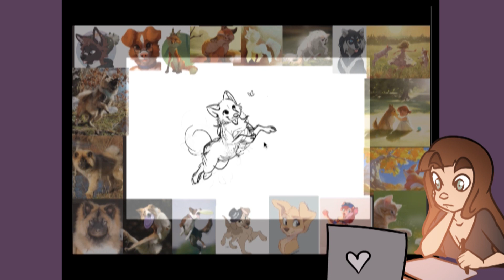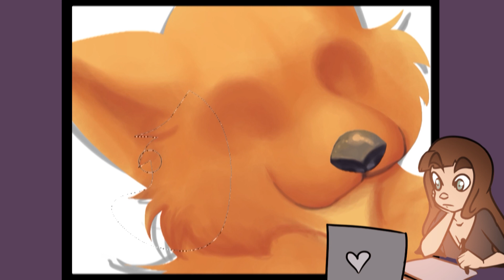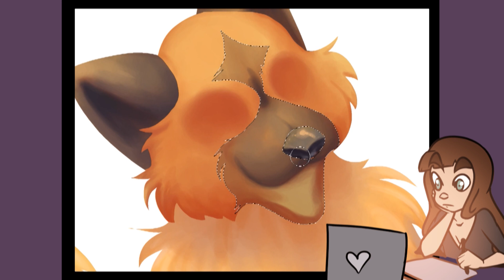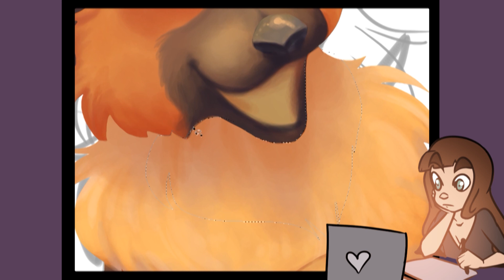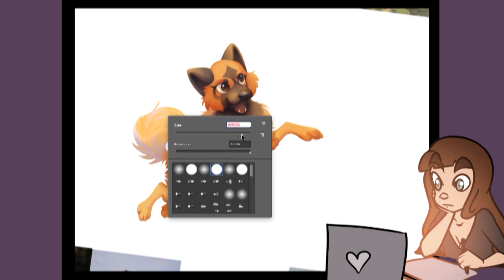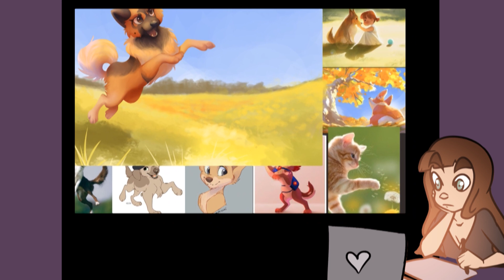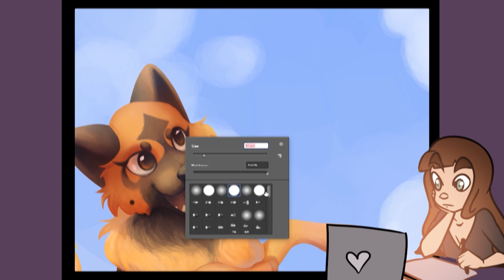Why I SHOPPED and not ADOPTED my dog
Sound is a bit bad in the middle of the video because I had to redo some audio, and since my microphone is in a box somewhere (i’m moving apartments in three days woopwoop) the computer mic had to do.
I love all dogs. That is all you need to know.

artists featured in the video:
gawki
linda chen
azzai
faithandfreedom
furrydepot
thanshuhai
noukah
kitchiki